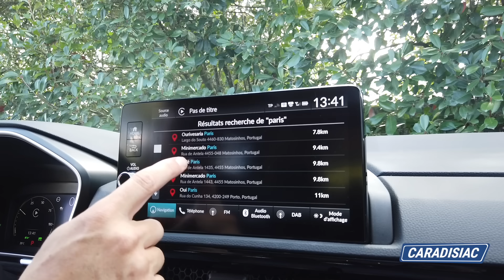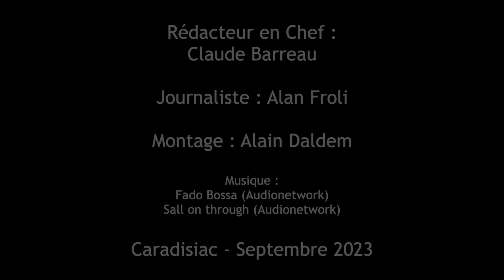Essai - Honda CR-V (2023) : capable de sortir de l'ombre ?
Plus grand, plus technologique et proposant des motorisations hybrides classiques ou rechargeables, le sixième opus du SUV Honda est bien décidé à bousculer ses meilleurs rivaux asiatiques et européens sur notre territoire. Reste à savoir s'il en a vraiment les moyens.

00:00 Introduction
00:49 Présentation extérieure
01:58 Les aspects pratiques
03:07 Présentation intérieure
04:02 Sur route
05:45 Conclusion